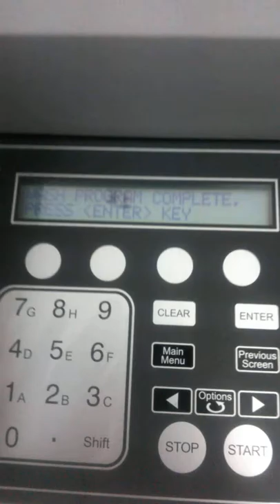ELx50 Microplate washer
Washing is a critical step in ELISA, here is an ELx50 Microplate washer, an auto washing machine from the BioTek company.